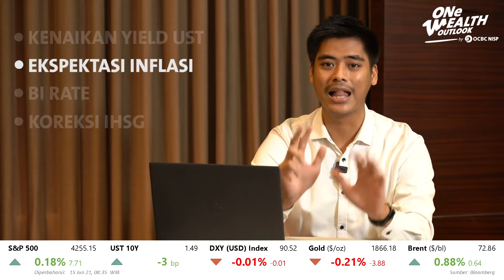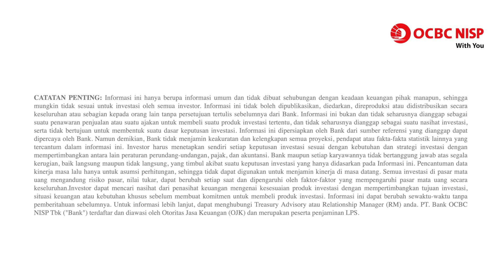ONe Wealth Outlook: Daily Market Update - 15 Juni 2021 - Infeksi Virus Meningkat, Strategi Hari Ini?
Pada perdagangan hari ini, IHSG berpotensi untuk melanjutkan pelemahan akibat sentimen negatif COVID-19 dalam negri. Kasus aktif DKI Jakarta meningkat dari 11.500 menjadi 17.400 dalam 1 minggu terakhir. Selain itu, kekhawatiran atas varian Delta yang sudah mulai banyak terdeteksi di DKI Jakarta akan memicu investor untuk cenderung Risk Off. Fokus investor hari ini akan tertuju pada rilisan data neraca perdagangan untuk bulan Mei. Untuk pasar obligasi, imbal hasil tenor 10 tahun pagi ini dibuka di level 6.364%. Level saat ini masih cukup menarik untuk melakukan akumulasi pada tenor menengah - pendek.

Untuk mengikuti update pasar terkini, Anda dapat mengakses weekly market journal kami di sini